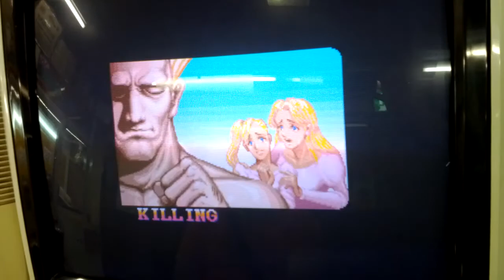海外版ハイパーストリートファイター２ vsベガ（泣きの１回）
これでもベリーイージー。ダッシュベガとか追加ながら、
なんとか２００円目でクリア。